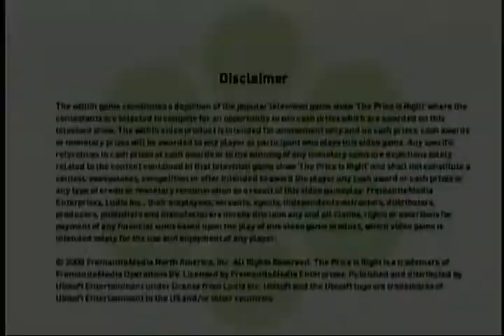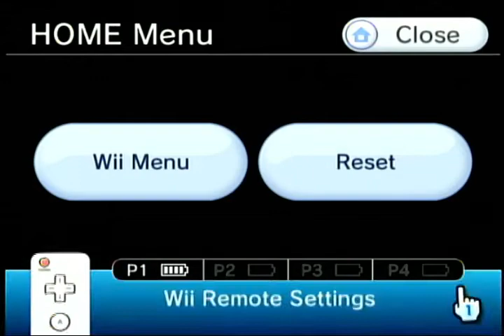2022 Birthday Special for Justin Noyes (Part 2)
Here is Part 2, in which the next game will be The Price is Right 2010 Edition for the Nintendo Wii. How will I do? Watch to find out, and Part 3 will be up next.